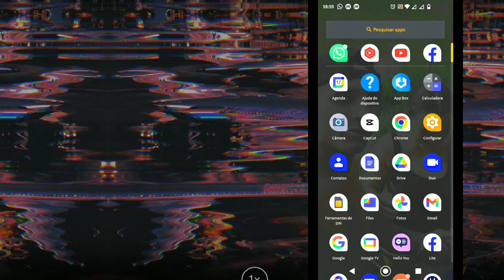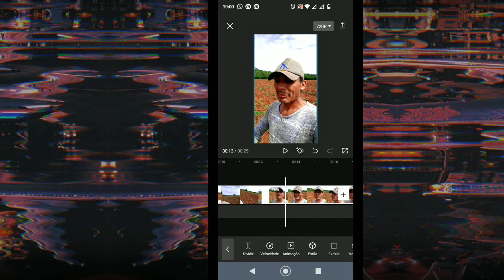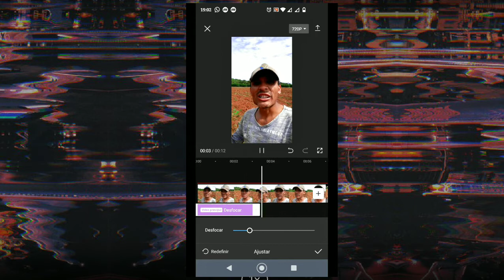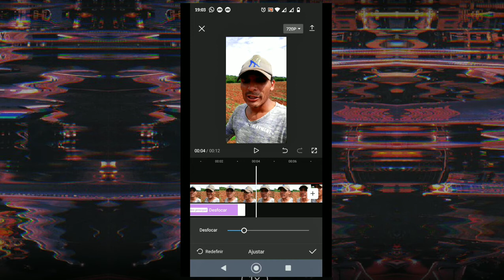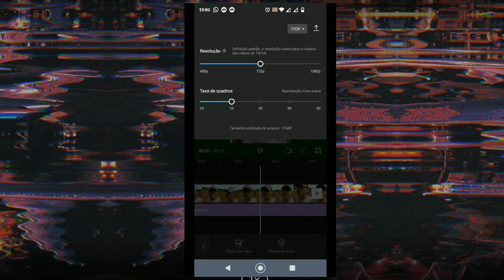✓incrível✓ como fazer desfoque de fundo de vídeo utilizando o capcut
Bem-vindo (a) e no vídeo de hoje eu vou te ensinar a como está desfocando o fundo do seu vídeo para você que grava blogs na rua isso é ideal para estar desfocando o rosto de algumas pessoas ou então lugares que você não quer filmar utilizando o aplicativo Capcut muito simples rápido e fácil de fazer venha conferir o nosso tutorial já se inscreva no canal e ative o sininho de notificações

Caixa postal
65727000
Trizidela do Vale Maranhão
Rua]São José N23